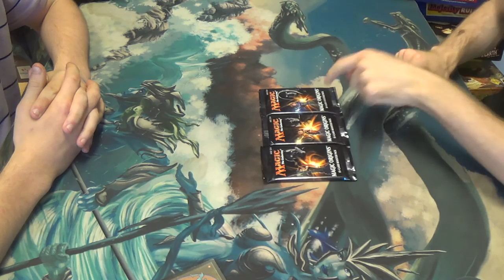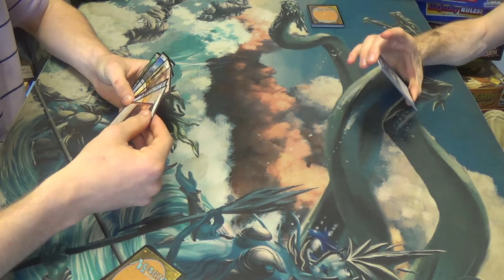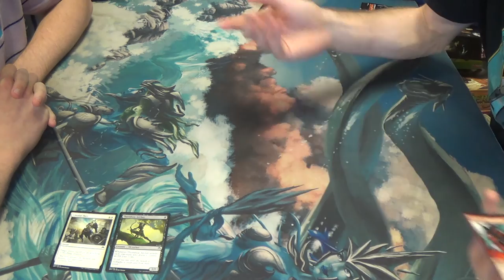Pack Wars — Magic Origins #2 w/ Pack Opening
Things that I learned from this Pack War:
1: Not having the fifth color sucks.
2: Zendikar's Roil is ludicrously broken in a format based on decks being more than 50% lands.

Thanks to our patrons:
BasicSwamp
Vladictus
Zeroix7